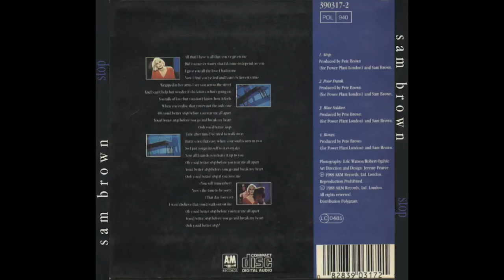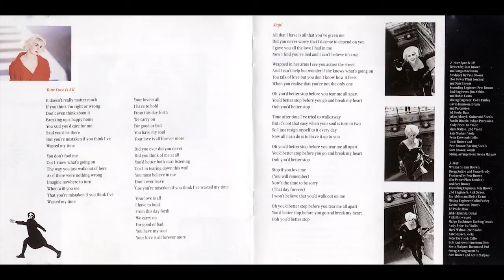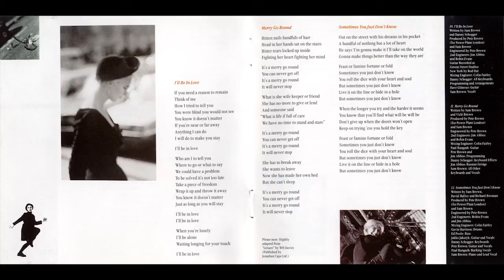Sam Brown Merry Go Round 1988 Stop